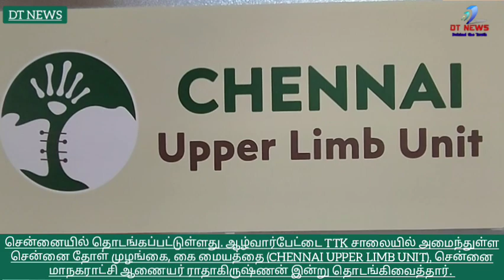CHENNAI UPPER LIMB UNIT, சென்னை மாநகராட்சி ஆணையர் ராதாகிருஷ்ணன் தொடங்கிவைத்தார்.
தோள்பட்டை, முழங்கை மணிக்கட்டு மற்றும் கையை பாதிக்கும் பிரச்சனைகள் உள்ள நோயாளிகளுக்கு பிரத்தியேகமாக வழங்கப்படும்  சிறப்பு மையம் இந்தியாவில் முதன்முறையாக சென்னையில் தொடங்கப்பட்டுள்ளது. ஆழ்வார்பேட்டை TTK சாலையில் அமைந்துள்ள சென்னை தோள் முழங்கை, கை மையத்தை (CHENNAI UPPER LIMB UNIT), சென்னை மாநகராட்சி ஆணையர் ராதாகிருஷ்ணன் இன்று தொடங்கிவைத்தார்.

இந்தியாவிலும் இங்கிலாந்திலும் 30 ஆண்டுகளுக்கும் மேலான அனுபவமுள்ள மருத்துவர் ராம் சிதம்பரம் தலைமையில் அமைக்கப்பட்டுள்ள இந்த மையமானது, தோள்பட்டை மாற்று-3D திட்டமிடல், ஹோலோலென்ஸ் மற்றும் மிக்ஸ்டு ரியாலிட்டி நேவிகேஷன் போன்ற அதிநவீன தொழில்நுட்ப முறைகளைப் பயன்படுத்தி, தோள்பட்டை, முழங்கை, மணிக்கட்டு மற்றும் கைகளுக்கு பிரத்யேக சிகிச்சை அளிக்கவுள்ளது.

இதுகுறித்து மருத்துவர் ராம் சிதம்பரம் கூறுகையில், “CHENNAI UPPER LIMB UNIT-யில் தோள்பட்டை, முழங்கை, மணிக்கட்டு, கை ஆகியவற்றின் மூட்டுகளுக்கு பிரத்யேக சிகிச்சை அளிக்கப்படும். தோள்பட்டை, முழங்கை, மணிக்கட்டு, கை எலும்புகள் பாதிக்கப்பட்ட நோயாளிகளுக்கு உலகத் தரத்திலான சிகிச்சையை வழங்குவதே எங்களுடைய நோக்கம். தோள் பட்டை மூட்டுகளில் தேய்மானமோ, டிஸ்லோகேஷனோ ஏற்பட்டால் சிகிச்சை அளிக்கப்படுவது வழக்கமானது. ஆனால் எங்களுடைய மையத்தில் மோசமாக பாதிக்கப்படும் நோயாளிகளுக்கு தோள் பட்டை மாற்று அறுவை சிகிச்சை அதிநவீன தொழில்நுட்பத்தின் உதவியுடன் செய்யப்படும்” எனத் தெரிவித்தார்.

அதேபோல் மக்களிடையே தோள்பட்டை மற்றும் முழங்கை சம்பந்தமான சிகிச்சை மற்றும் மாற்று அறுவை சிகிச்சை குறித்து பெரிய அளவில் புரிதல் இல்லை என்றும், இதுகுறித்து விழிப்புணர்வு ஏற்படுத்துவதே முக்கிய நோக்கம் என்றும் தெரிவித்தார்.